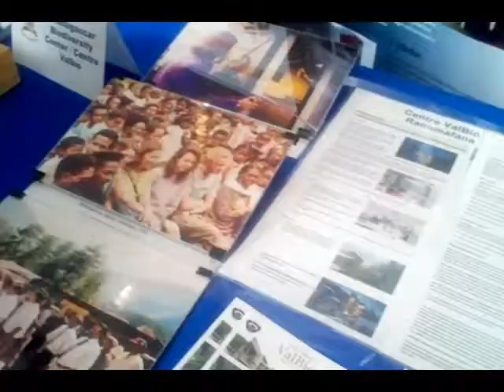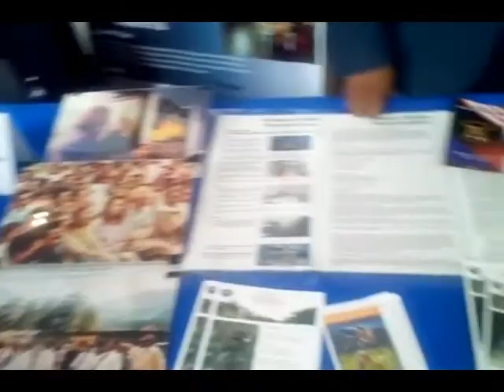COOPÉRATION : MADAGASCAR - USA / 1867-2017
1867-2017, cela fait 150 ans cette année que Madagascar et les Etats-Unis commémorent la convention commerciale signé le 14 février 1867 et le Traité de Paix, d’Amitié et de Commerce signé par le Président Américain Andrew Johnson et notre Reine Rasoherina ratifié en 1881.

Initialement commerciale, cette coopération entre nos deux pays ne se limite plus actuellement à une simple relation diplomatique mais participe aussi au développement économique ou à la préservation de la faune et de la flore de notre île.

Bien que nous sommes dans la zone d’influence de la Francophonie, les américains n’ont jamais caché de l’importance et de leur intérêt pour notre pays dans cette zone de l’Océan Indien.

Mais, n’oublions pas le gel de nos relations lors de la fermeture de la station « Nasa » d’Arivonimamo ainsi que la nationalisation de compagnies pétrolières américaines en 1975. Le rapprochement se faisait de nouveau après la fin de notre période socialisme avec Ratsiraka pour se réchauffer un peu plus sous l’ère Ravalomanana avec les programmes du « MCA – Millienium Challenge Account » (MCA) et de l’ »AGOA – African Growth and Opportunity Act » mais devenus caduques après la crise politique de 2009.

En tant que Grande Puissance, les Etats-Unis nous montrent qu’ils sont à nos côtés et que plusieurs actions humanitaires, sociales ou environnementales sont mises en œuvres par leurs ressortissants et des organisations non-gouvernementales présentes sur notre sol depuis plusieurs années pour nous aider.

M.R.

Feno 150 taona ny fifandraisana eo amin’ny Madagasikara sy Etazonia amin’izao fotoana izao. Raha tsaroana tokoa mantsy dia ny faha 14 Febroary 1867 no nanao sonia ny mpanjaka vavy teto Imerina tamin’izany fotoana izany sy ny Amerikana ny mikasika ny traité de paix.

Nisesy ireo fifanakalozana maro samihafa, ireo solotenan-drizareo Amerikana tonga teto, ny solontenantsika Malagasy voalohany tany Etazonia izay i Louis Rakotomalala moa izany tamin’ny taona 1960.

Ankoatra izany ireo fanampiana maro samihafa nataon-drizareo Amerikana antsika Malagasy na tao anatin’ny krizy aza ny firenena dia tsy niala mihitsy rizareo.

Tonga nankalaza izany teny amin’ny Lapan’ny Tanàna Analakely moa ny ambasadaoro Amerikana Robert T Yamate sy ny solotenan’ny Governemanta Malagasy Atoa Kolo Roger ary ny Ben’ny tanana’Antananarivo Rtoa Lalao Ravalomanana.

Misy moa ny fampirantiana ataon’drizareo Amerikana mitondra ny lohanteny hoe « America week » etsy amin’ny lapan’ny Tanàna Analakely hatramin’ny Rahampitso 26 Avril 2017.

Andoniaina Valy

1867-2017, it is 150 years this year that Madagascar and the United States commemorates the commercial convention signed on 14 February 1867 and the Treaty of Peace, Friendship and Trade signed by American President Andrew Johnson and our Queen Rasoherina ratified In 1881.

Initially commercial, this cooperation between our two countries is no longer limited to a simple diplomatic relationship but also contributes to the economic development or the preservation of the fauna and flora of our island.

Although we are in the zone of influence of the Francophonie, the Americans have never hidden the importance and their interest for our country in this area of ​​the Indian Ocean.

But let us not forget the freezing of our relations when the station « Nasa » of Arivonimamo was closed as well as the nationalization of American oil companies in 1975. The rapprochement was made again after the end of our period socialism with Ratsiraka To warm up a little more under the Ravalomanana era with the programs of the « MCA – Millenium Challenge Account » (MCA) and the « AGOA – African Growth and Opportunity Act » but have lapsed after the political crisis of 2009.

As the Great Power, the United States shows us that they are on our side and that several humanitarian, social or environmental actions are being implemented by their nationals and non-governmental organizations present on our soil for several years for us help.